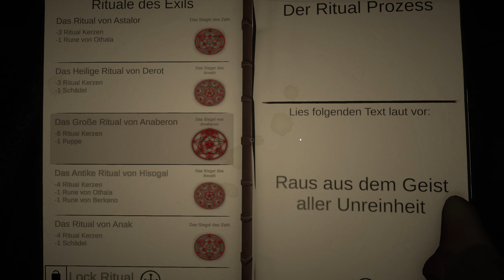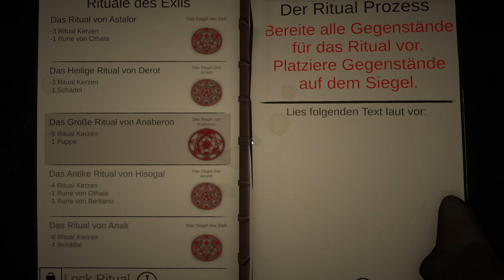Ghost Exile ☠️ 008 Ist das hier die Krabbelgruppe? - Let's Play deutsch - PC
Let's Play Ghost Exile deutsch von Psi Powers!

Ghost Exile ist ein kooperatives Horrorspiel für 1 bis 4 Spieler, in dem du die Rolle eines Geisterjägers übernimmst. Während du verschiedene Aufträge erfüllst, musst du nicht nur verstehen, mit welcher Art von Geist du es zu tun hast, sondern auch ein Exorzismus-Ritual durchführen, damit der Geist niemandem mehr schaden kann.

GAMING